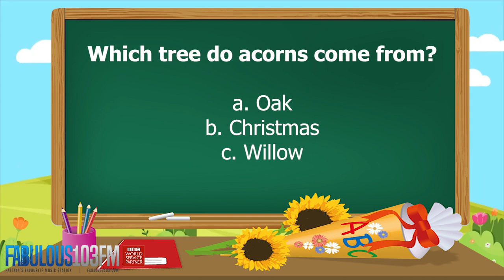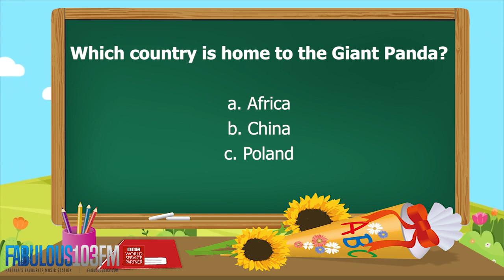KIDS QUIZ Fun daily quiz for children (12 June 2023) Fabulous 103 Pattaya Ep.557